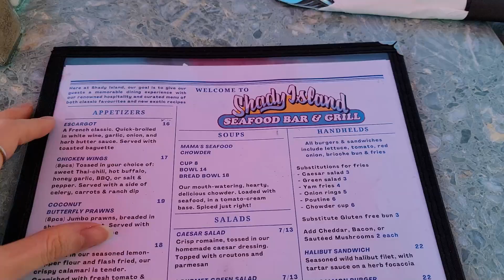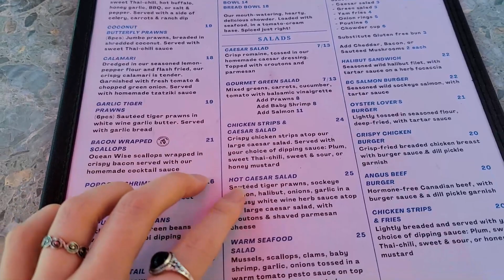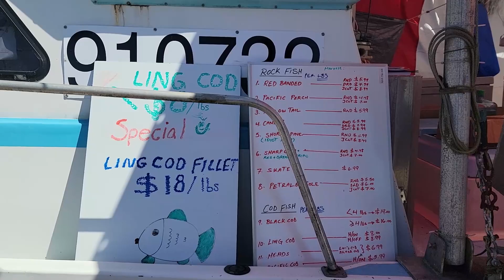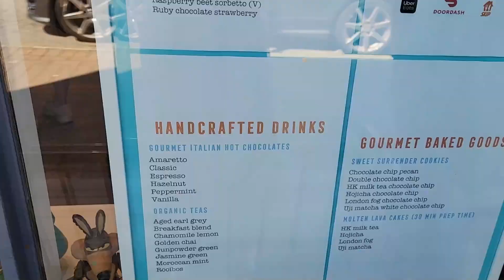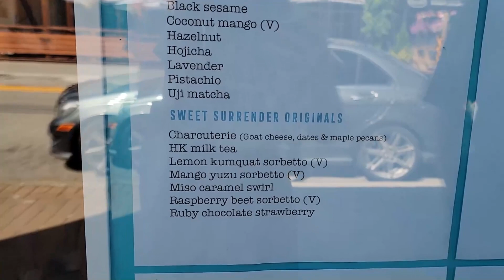【加拿大旅遊】温哥華漁人碼頭行街食海鮮 | 特大珍寶鮮蝦 | Fresh Jumbo Shrimp | Steveston Fisherman’s Wharf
食想新鮮海鮮就不能錯過列治文的漁人碼頭。順便望下海，睇下風景。 享受加拿大悠閒的生活
希望喜歡我的分享❤️

*請打開CC看中文字幕

加拿大vs香港生活不同之處 | 溫哥華 & 卡加利篇 | 回流個人經歷 | Differences between living in Canada and Hong Kong (YVR & YYC)

加拿大亞洲超市是什麼樣子 | 加拿大物價 | 一天可以花多少 | Grocery shop with me at T&T Supermarket 大統華

逛加拿大本地超市 | 加拿大物價 | 本地健康食品 | 必吃零食 | 巧克力 | 美容保健品 | 日用品 Grocery Shop w/ me at Real Canadian Superstore ⫸⫸⫸

在加拿大找工作很難嗎 | 7種快速找到工作的方法 | How to Find a Job Faster in Canada?

2021加拿大十個緊缺職業 | 平均年薪多少? (中文字幕) 2021 Top 10 In-Demand Jobs in Canada | Average Salary Included

Keywords 關鍵字